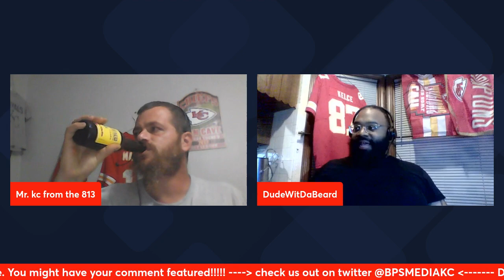NFL Week 8 Talk & Picks | BOLD Predictions podcast